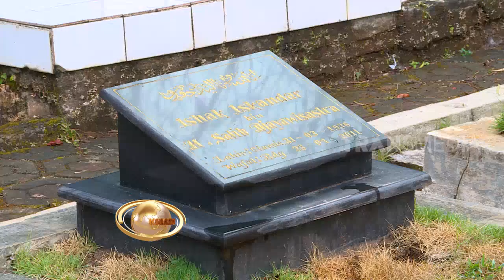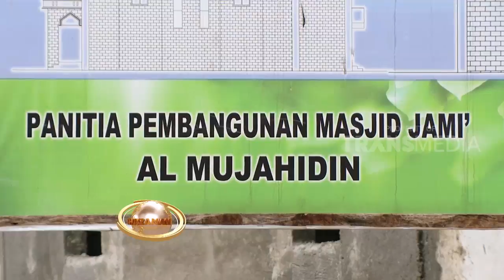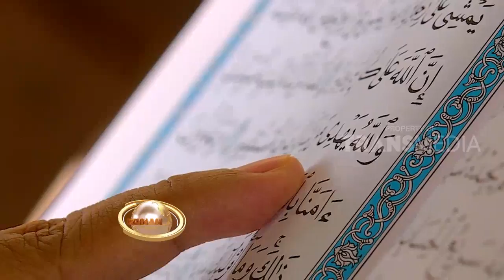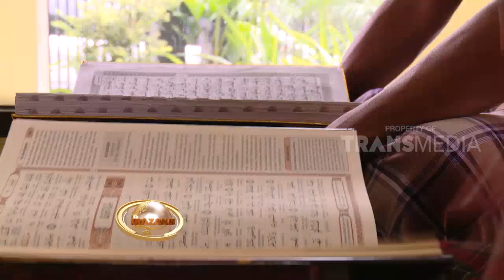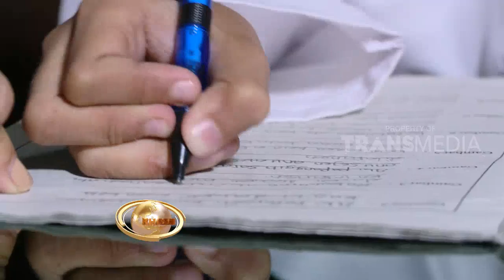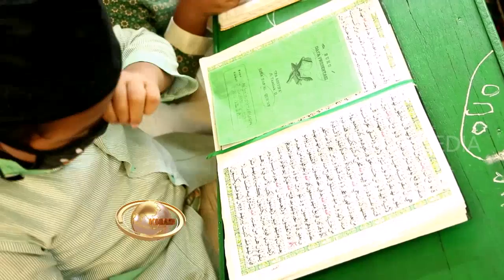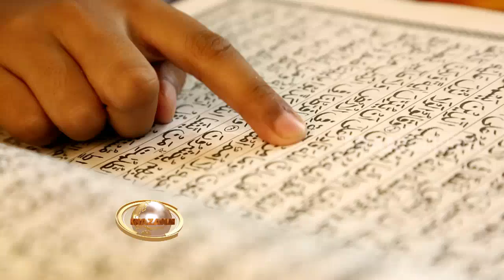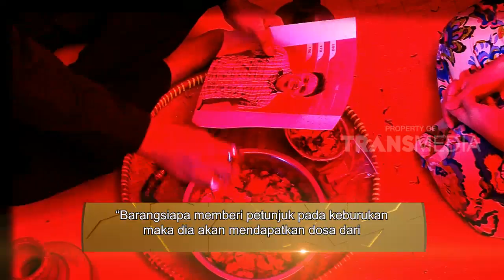KHAZANAH | DOA ANAK TIRI, APAKAH AMAL JARIYAH ORANGTUA (06/03/18)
KHAZANAH, 6 Maret 2018
"KHAZANAH"
TAYANG SETIAP HARI SENIN-JUM'AT PUKUL 05.15 WIB